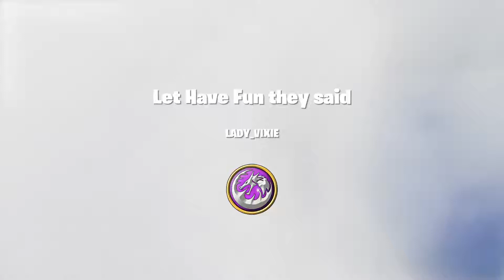Let Have Fun they said*